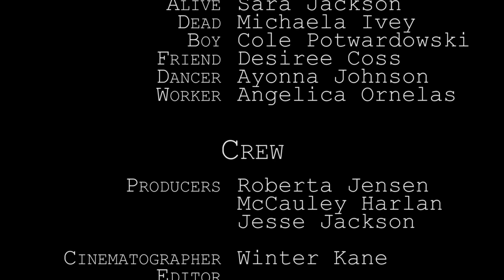Between the Trees (Short Film) | Silent Lesbian Black and White Horror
A girl's obsession leads to fatal consequences.

Created for the 2015 Phoenix Comic Con Film Challenge, where it premiered in the Top Ten, placed in the Top Five, and won Best Use of Music.

The challenge was to use one of four assigned songs (I chose Montagues and Capulets by Sergei Prokofiev), and include an obscure Star Wars prop.

Starring Sara Jackson, Michaela Ivey, Cole Potwardowski.
Produced by McCauley Harlan, Roberta Joan Jensen, Jesse Jackson.
Created by Winter Kane